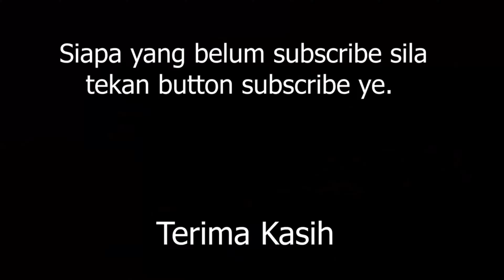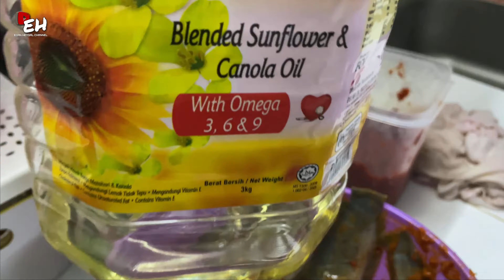IKAN KELI BAKAR | BANJAR STYLE | VLOG024